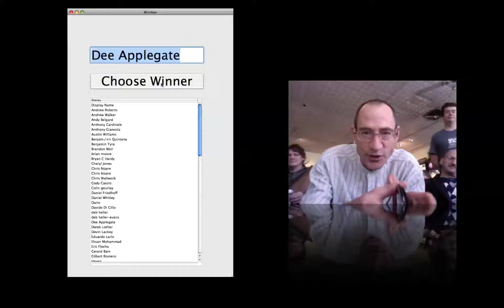MiLi Power Pack - Christmas Eve (Dec 24th) Giveaway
Andrew Stone of Twittelator fame gives away a MiLi Power crystal live from the weekly Cocoa Conspiracy meeting of iPhone developers at RB Winnings in Albuquerque, NM.

This is the final giveaway of four giveaways over 2009 of the entire line MiLi power solutions line.

for more information. No purchase necessary. Or if you are in Albuquerque, NM, come by out Cocoa Conspiracy meetings every Thursday 9:30am at RB Winning Coffee House near UNM

Dee Applegate is the winner this week!